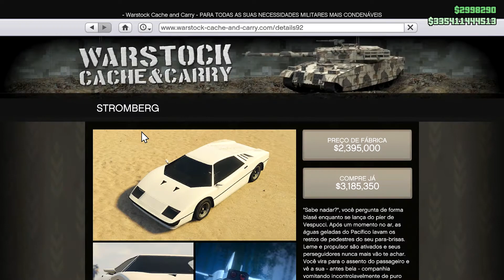GTA V Online: NOVO CARRO SUBMARINO STROMBURG - The Doomsday Heist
►SOBRE ESSE VIDEO:
Vídeo tunando o novo carro submarino liberado pela Rockstar na mais recente atualização do Grand Theft Auto Online.

► DIREITOS AUTORAIS:
Todos os créditos vão para os artistas que fizeram essa música, eu não possuo nenhum direito sobre ela. Apenas fiz o upload da música para o entretenimento de outros

[2.559]